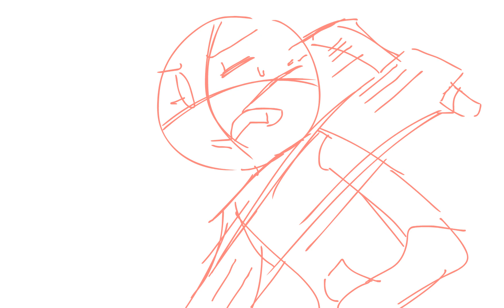aishite (practice animatic)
yooo been forever since i posted a vid. been playing with adobe animate for awhile now soe wanted to show the ugly sketch anims i made lol. characters used is my duelist named Ciel (one with sharp teeth) and my friend's duelist, Xia (one with the fab nails)